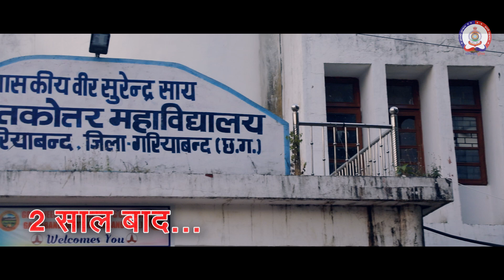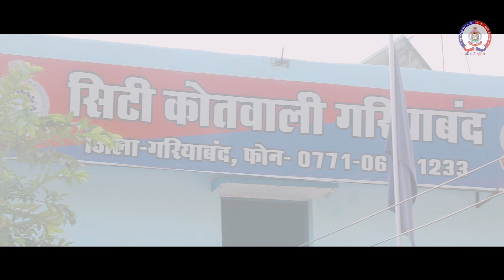Naya Savera | नया सवेरा | Gariyaband Police | Himanshu Yadav | Hemant Tiwari | नशामुक्त अभियान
Featuring - Himanshu Yadav , Kanak Lata ,
                   AmanTiwari ,Kushal , Junaira Khan
Director - Hemant Tiwari
Spacial Thanks - Gariyaband Police
Team - Suraj Yadav , Yogesh Tiwari, Yash , Bhim ,                                  Khilesh Nishad